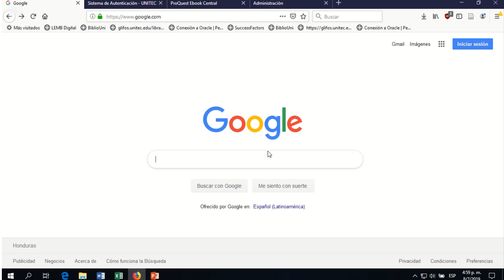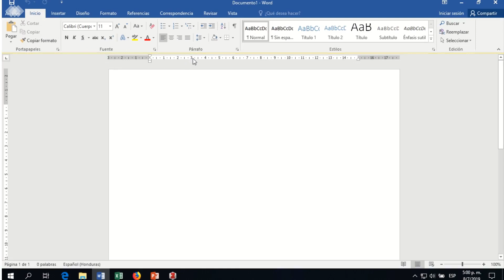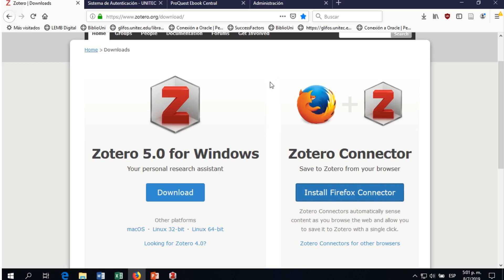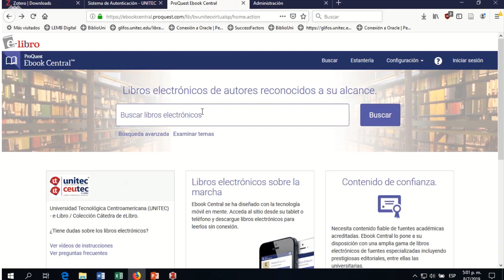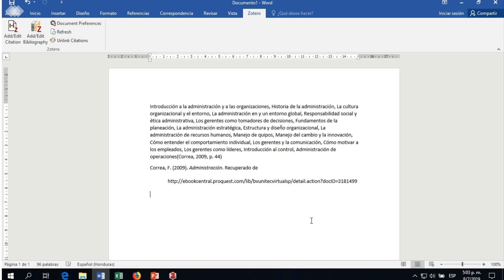Instalación Zotero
Alfabetización Informacional, Centro de Recursos para el Aprendizaje y la Investigación de la Universidad Tecnológica Centroamericana Unitec.